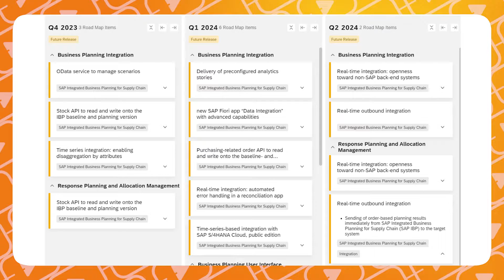SAP IBP Real-Time Integration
In this video, Brandon Janssen gives us an overview of SAP IBP's new way of integration: Real-time Integration

👇Download our free E-booklet to harness the power of SAP Integrated Business Planning and stay ahead. Revolutionize your Supply Chain Planning with SAP IBP

⏲️ Timestamps
01:18 - What is RTI?
01:59 – What are the advantages of RTI?
03:00 - What are the gaps in RTI?
03:51 – RTI Roadmap
04:55 – Outro

Interested in more information about Real Time Integration in SAP S/4HANA and how it can help your company?

🧡 About Us
McCoy TV mission is to give practical insights into SAP and all of their products, both on a technical and business level. We offer quality SAP content-driven videos that are based on our expertise as SAP Consultants. On this channel, you can expect an explanation of SAP functionality combined with practical examples and demos.

💯 McCoy Expertise
» Intelligent Logistics
» S/4HANA
» HR Transformation
» McCoy UX Design
» Intelligent Planning

❓ Question
Have a question about SAP Real Time Integration in SAP S/4HANA, other SAP Products, or Anything Else? Post in the comments section of this video!